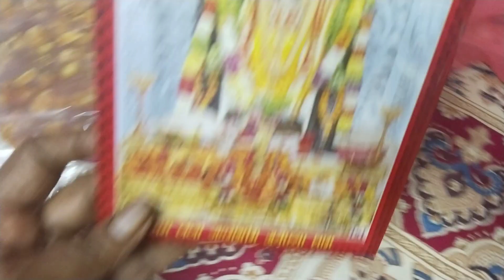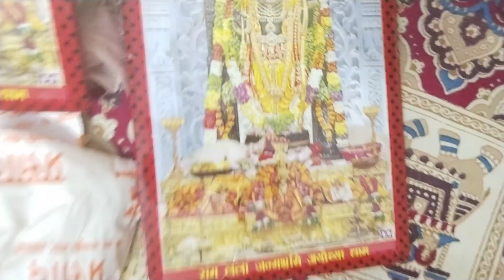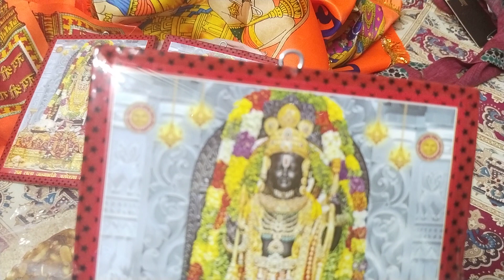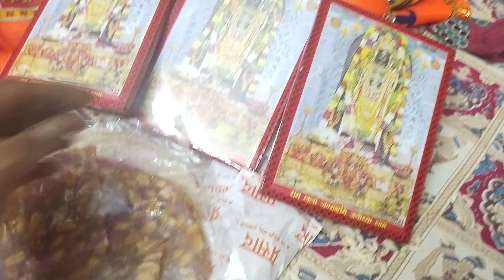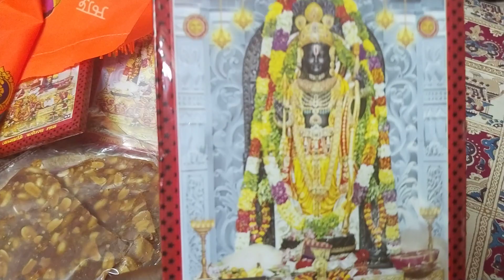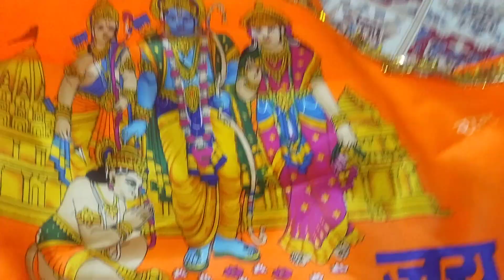ayodya velli vacharu